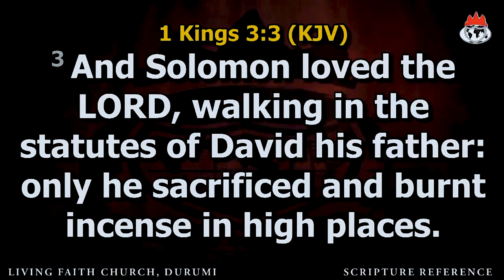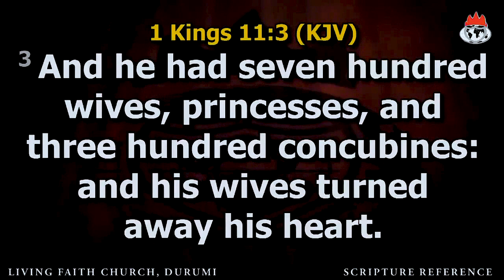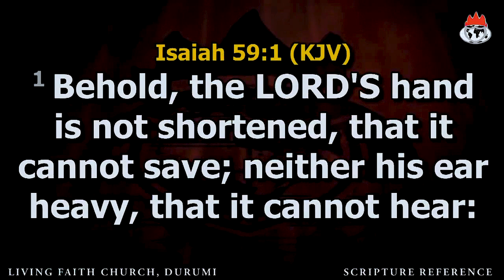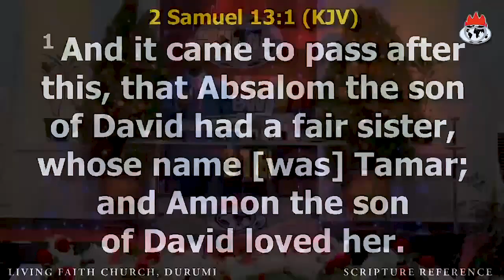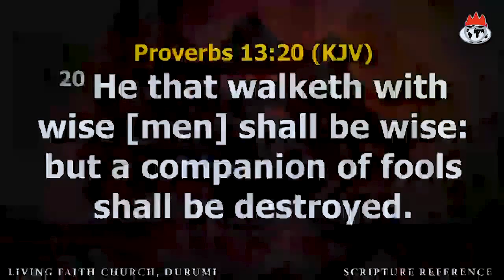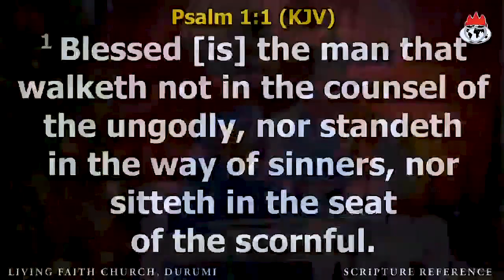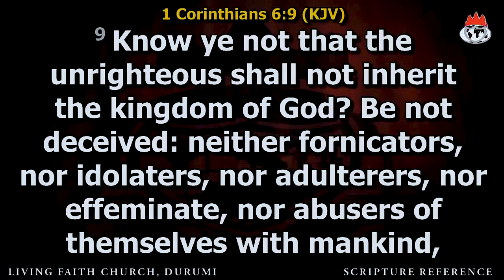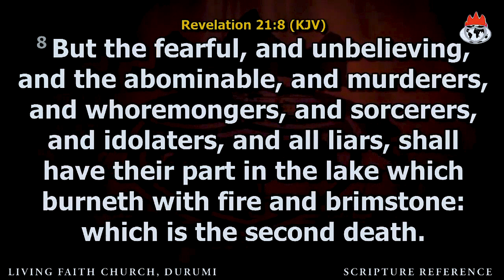HOW TO OVERCOME UNGODLINESS PT.1 // PASTOR CHRIS IYEKE // SUNDAY 23RD DECEMBER 2018